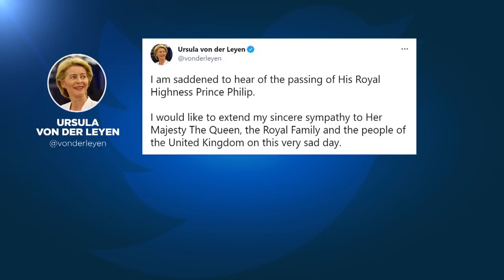Прощай, принц Филипп!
Соболезнования в связи с кончиной супруга королевы Великобритании поступают со всего мира. Британский  премьер Борис Джонсон  поблагодарил принца Филиппа за службу стране и монархии.